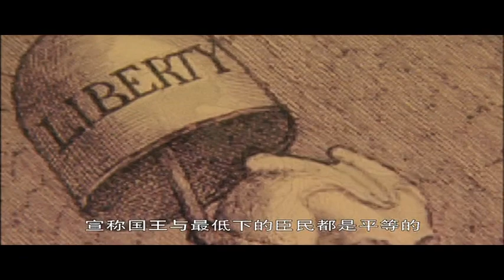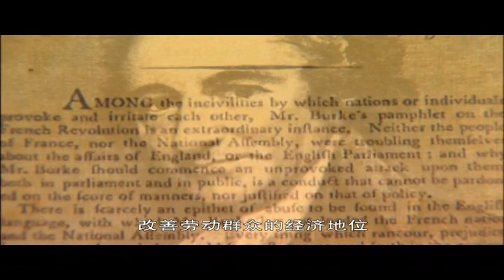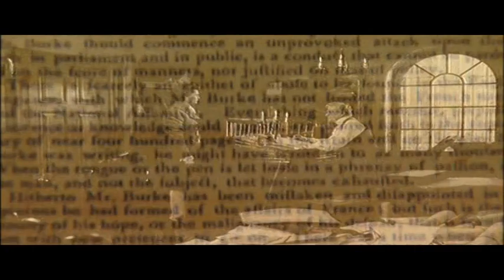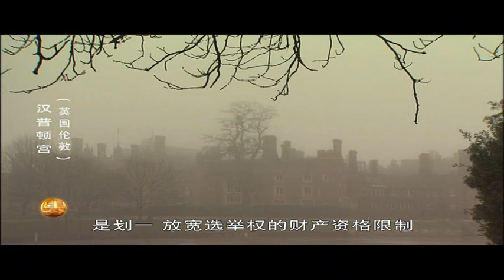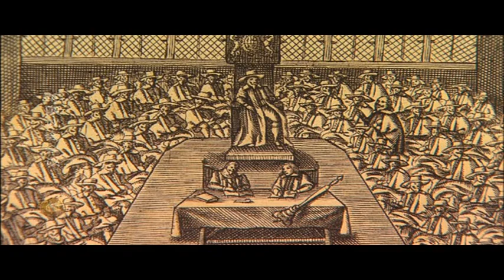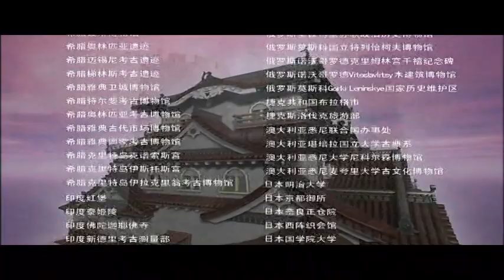50 英国议会改革